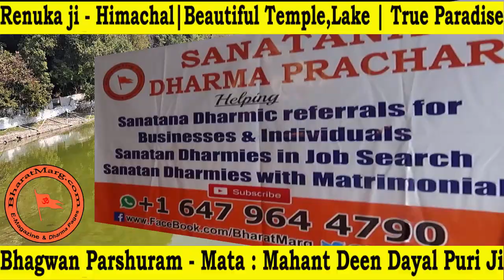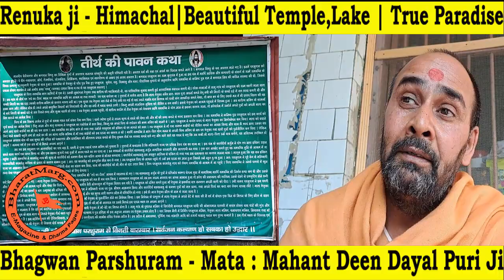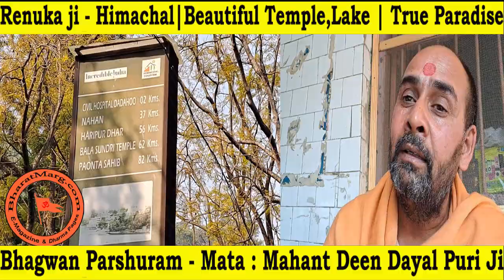Renuka ji - Himachal|Beautiful Temple,Lake | True Paradise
रेणुका जी - हिमाचल|सुंदर मंदिर,पहाड़| स्वर्ग!! भगवान परशुराम - माता !! महंत दीन दयाल पुरी जी द्वारा सौंदर्य एवं स्थल पुराणम् !! क्लिक करें.. इस अद्भुत वीडियो को देखें... टिप्पणी करें और साझा करें और आशीर्वाद प्राप्त करें !!

"हर दिन एक धार्मिक सुचना" अपने मोबाइल फोन में प्राप्त करने के लिए भी आप हमें नंबर में वात्सप्प करें | इस लिंक को क्लिक करके हमारे टेलीग्राम (Telegram App) से जुड़कर धार्मिक संदेश हिन्दी में पढ़ सकते हैं। 🙏🙏 जय बागवान परसुराम !!

Renuka ji - Himachal|Beautiful Temple,Lake | True Paradise !! Bhagwan Parshuram - Mata !! Beauty and Sthala Puranam by Mahant Deen Dayal Puri Ji !! Click.. Watch this wonderful video... Comment & Share and get Blessed !!

Like our YouTube Chanel Become a member of Bharat Marg now by clicking Subscribe to our “One Dharmic Message Everyday” program by sending a WhatsApp to with your name, Location & language or by joining our Telegram Chanel by clicking 🙏 🙏 Jai Bhagwan Parsuram !!